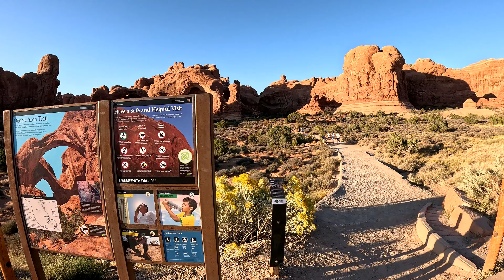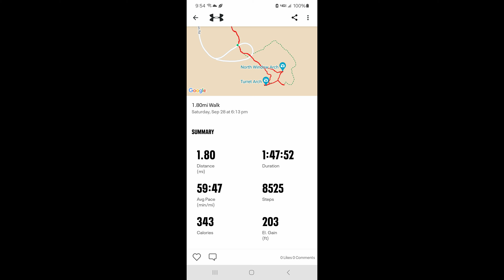Double Arch, Turret Arch, and Windows Loop Trail, Arches National Park, Moab, Utah 09/28/2024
On our way home, we return to Arches National Park in Moab, Utah to do some more exploring. We weren't able to do the full walk around the Windows Loop Trail, but we'll be back to complete it when the time is right for us. Enjoy!

Song; Return to No Man's Land - Headlund